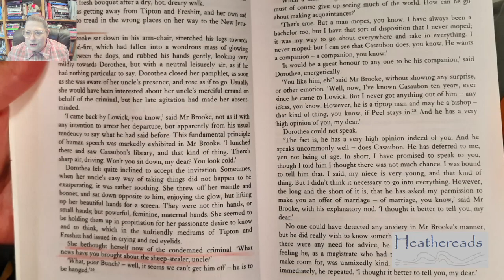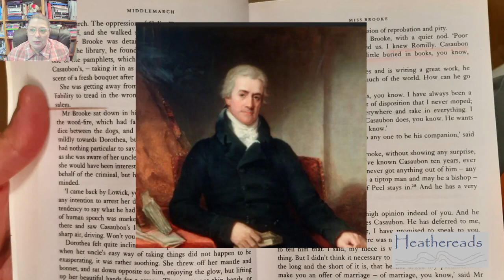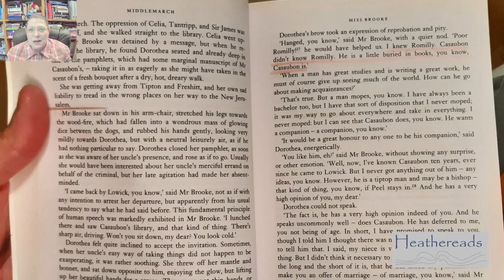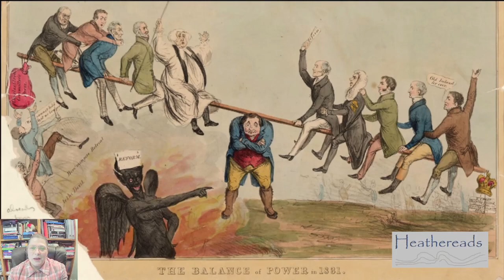MM011 Middlemarch Meditations 1832 and all that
We are using the 2003 Penguin Classics paperback edition (Rosemary Ashton ed.) ISBN-13: 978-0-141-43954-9
Covering Chapter 4, pages 38 to 42

History of Parliament Online for longer biography of Sir Samuel Romilly

JSTOR Articles:-

Beaty, Jerome. “History by Indirection: The Era of Reform in ‘Middlemarch.’” Victorian Studies, vol. 1, no. 2, 1957, pp. 173–79. JSTOR, Accessed 22 Sept. 2023.

Mason, Michael York. “Middlemarch and History.” Nineteenth-Century Fiction, vol. 25, no. 4, 1971, pp. 417–31. JSTOR, Accessed 23 Sept. 2023. Mason talks about how much George Eliot disliked visiting the British Library!